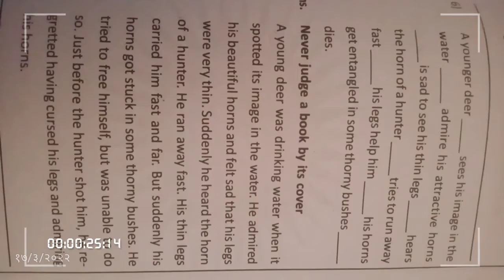story Writing Never judge a book by it's cover